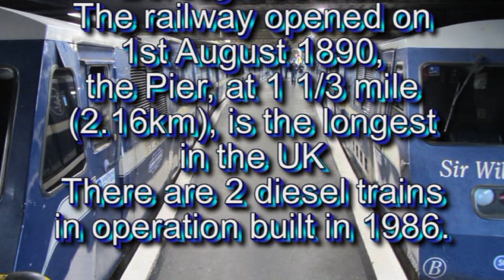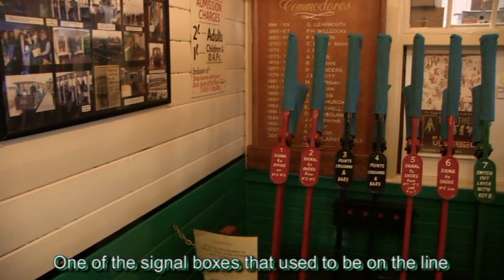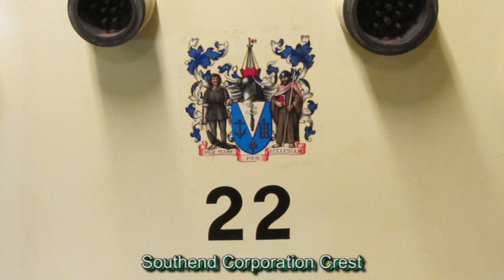Southend on Sea Pier Railway, 2019.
A visit to the Southend on Sea Pier Railway in Essex, UK, including a visit to the Pier Museum, October 2019. @bobhodgestransportDVDs